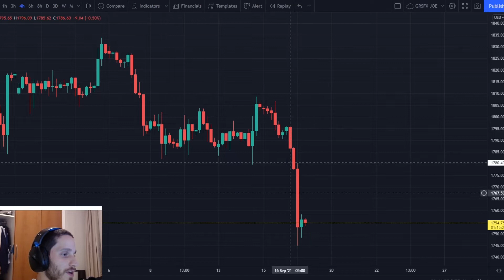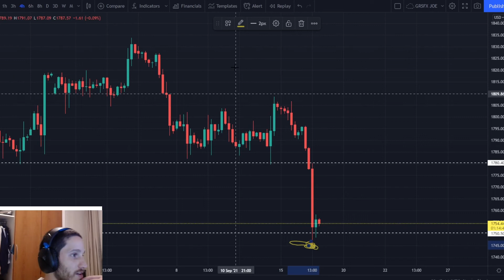Gold Technical Analysis Sep 17, 2021